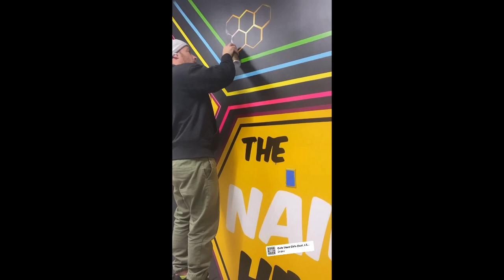THE NAIL HIVE